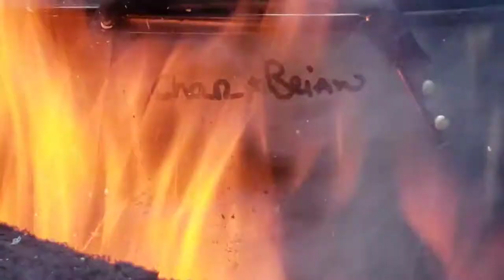FREE forestry campsite on Vancouver Island, BC CANADA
Spent 8 nights at the Western Forestry campsite (Stella Lake). They allow up to 14 days, the spots fill up fast in the summer.

This campsite is north of Campbell River and approximately 20 minutes off the highway.